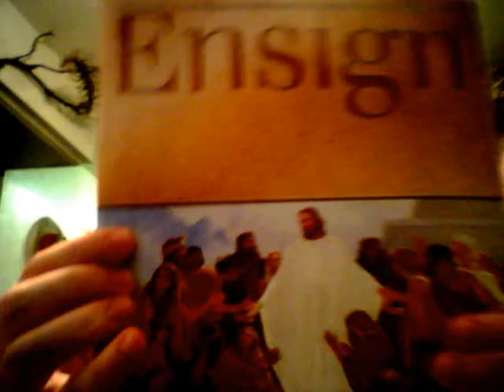DEPRESSION THERAPY--urgent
it is essential that you find and do things that are therapeutic for you. surfing the web, excercise, reading, drawing, writing, on and on
watching a movie.     while you are in the process of getting on the right medication, also be in the process of getting the right therapy.  talk therapy.
get out in the sun.
if you don't do things that are therapeutic, you will stay miserable.
good luck, and gods blessings